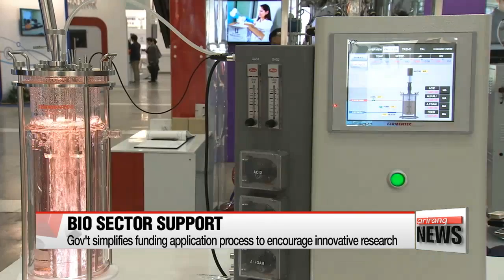Gov't increases state R&D budget for bio sector development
미래부, 올해 바이오기술 개발에 3천157억원 투입…755억 증액

  As part of efforts to transform the country into a powerhouse in the bio sector by 2020, the government expanded state funding this year... and simplified the application process for researchers seeking funding for their projects.
  The Ministry of Science, ICT and Future Planning says it will expand the government's research and development budget for core tech in the bio sector, which includes projects related to genome mapping, the brain sciences and medical technology.
  The ministry says it plans to inject more than 275-point-3-million U.S. dollars this year -- that's more than 31-percent than what it spent last year.
The lion's share of the funds will be spent on the development of new medicines comprised of biological organisms or stem cells.
The ministry hopes the budget for genome mapping projects will help advance precision medicine, which involves treatments tailored for individual patients.
The ministry expects support for advanced research on the human brain will lead to prevention and treatment methods for degenerative diseases.
  The ministry is also hoping to encourage greater innovation by simplifying the application process for researchers seeking funding.
Officials will evaluate the potential, creativity and feasibility of the projects through a tournament held five times a year.
  Korea's pharmaceutical exports surpassed 2-point-1-billion dollars last year, and the ministry is predicting the global market volume for biomedicines and bio-related machines will increase to 2-point-6-trillion dollars by 2024.
That's equivalent to the ministry's predictions for the combined volume of Korea's main export items:... semiconductors, chemicals and automobiles.